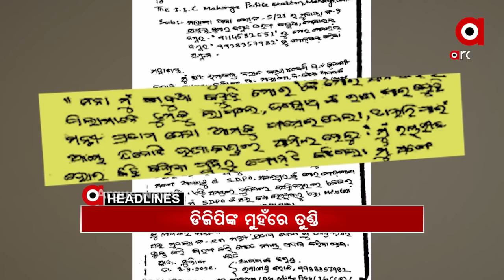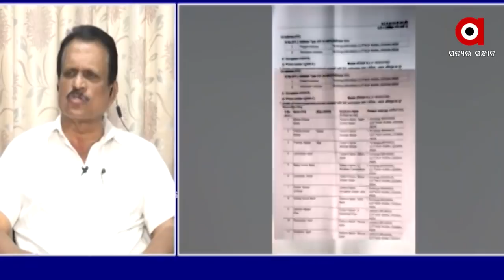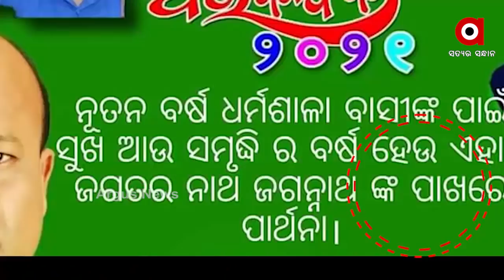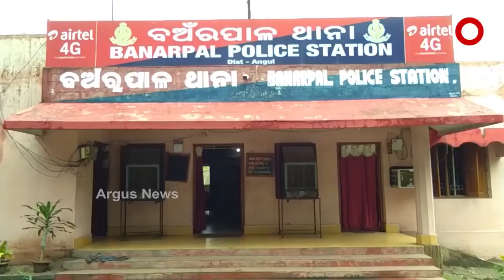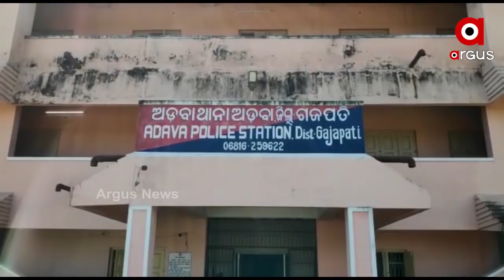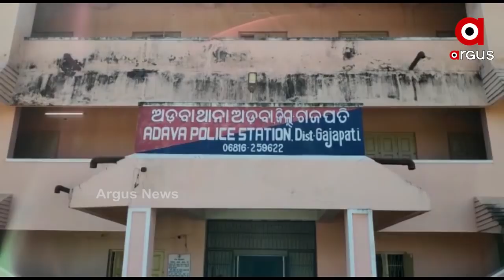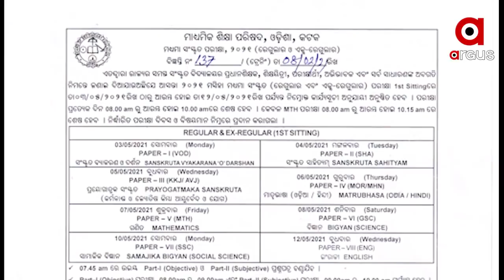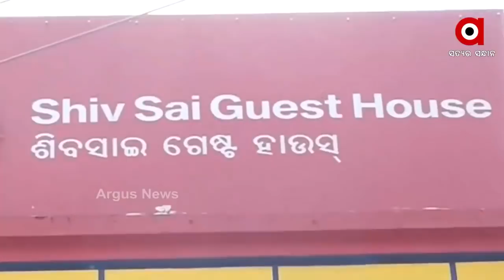Argus Update News 8Am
ପ୍ରଫୁଲ୍ଲ ବିଶ୍ବାଳଙ୍କ ମୃତ୍ୟୁକୁ ନେଇ କଂଗ୍ରେସର ବିସ୍ଫୋରକ ବୟାନ.
ତେଲ ଚୋରକୁ ଧରିବାକୁ ଯାଇ ହଟହଟା ହେଲା  ପୋଲିସ...
ଖବର ପ୍ରସାରଣ ପରେ ଭାଙ୍ଗିଲା ପ୍ରଶାସନର ନିଦ...
ଅଡ଼ବା ଥାନା କଟାମା ପଞ୍ଚାୟତ ଜାଡିଙ୍ଗ ଗାଁରେ ଅଭାବନୀୟ ଘଟଣା...
କାମ ଦେଉନି ରାଜ୍ୟ ସରକାରଙ୍କ 5-ଟି ଓ ମୋ ସରକାର ଯୋଜନା…
ଝରାଫୁଲ ମୃତ୍ୟୁ ରହସ୍ୟରୁ ହଟୁନି ପର୍ଦ୍ଦା...
ଆସନ୍ତା ଦୁଇ ଦିନ ପର୍ଯ୍ୟନ୍ତ ବିଭିନ୍ନ ସ୍ଥାନରେ 2ରୁ 3 ଡିଗ୍ରୀ ଖସିପାରେ ପାରଦ...